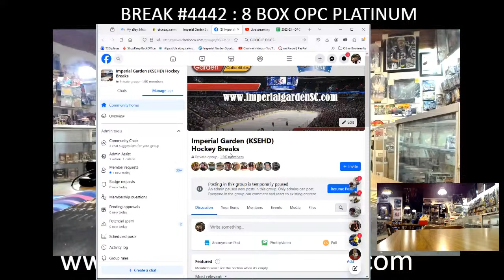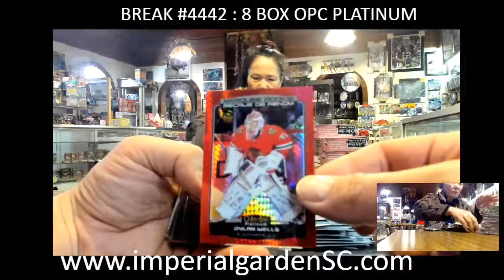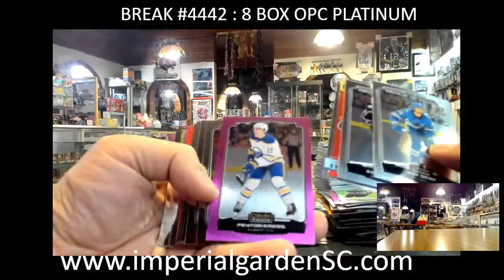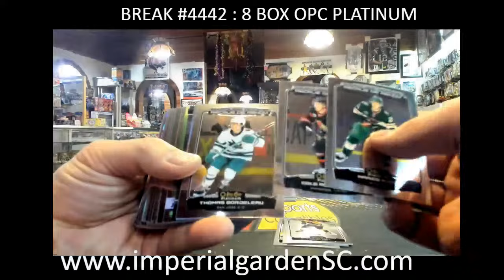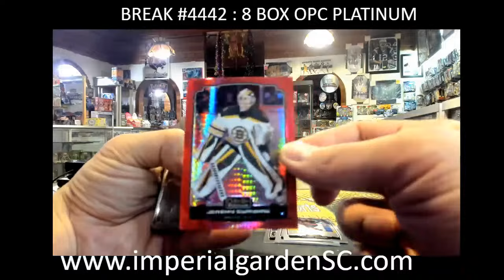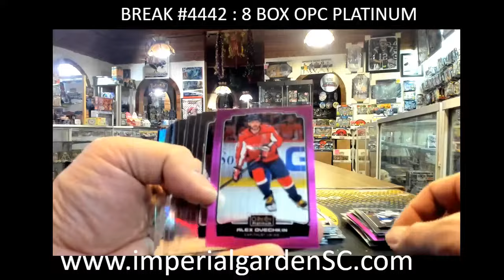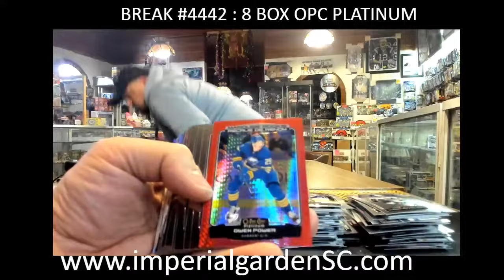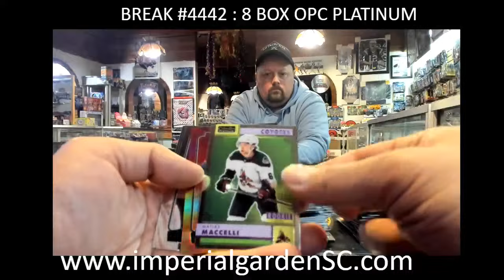*MOJO GOLDEN TREASURES*BREAK #4442 : 8 BOX 2022-23 upperdeck OPC PLATINUM NHL HOCKEY BOX CASE BREAK